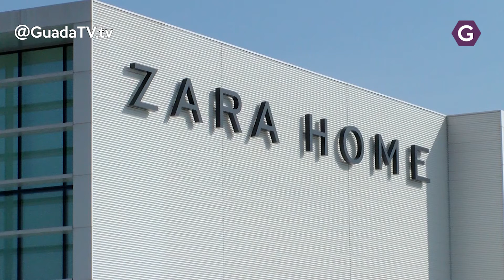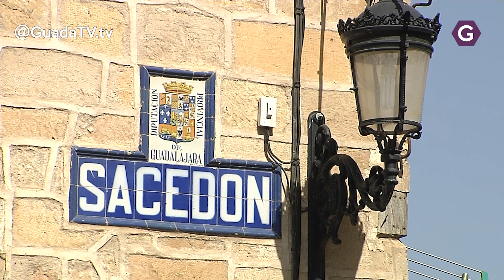Inditex creará más de 3.000 empleos en Marchamalo